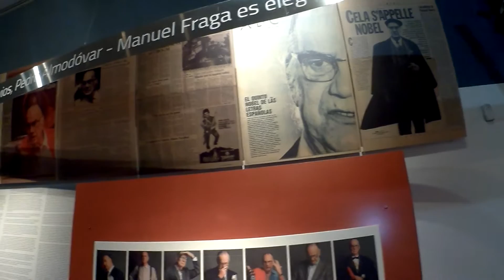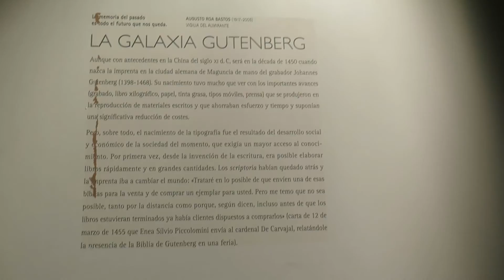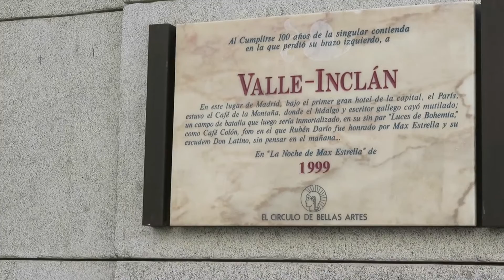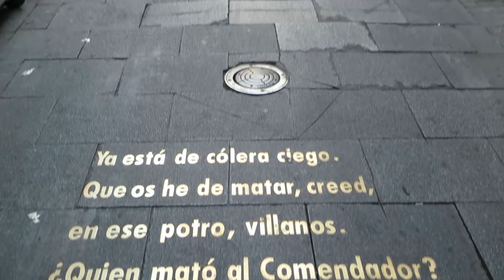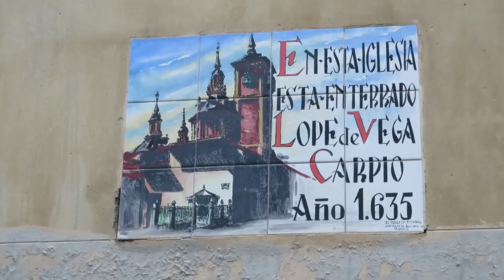MADRI │ PASSEIO LITERÁRIO │ VLOG DO ESCRITOR │ HENRY BUGALHO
A capital da Espanha é uma cidade repleta de histórias e cenários literários, de Cervantes a Lope de Vega, de Hemingway a Garcia Lorca.
Venha conhecer algumas destas atrações de Madri, incluindo o Barrio de las Letras, uma região totalmente dedicada aos grandes mestres da literatura.

Henry e Denise (canal no youtube sobre viagens e vida no exterior)

Authorpage Amazon